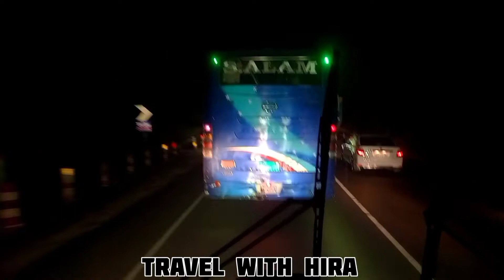৩৬ জন যাএী নিয়ে অল্পের জন্য বেচেঁ গেলো সৌদিয়া পরিবহন 🤦‍♂️ Ena Soudia Sa alam Shyamoli Bus Race